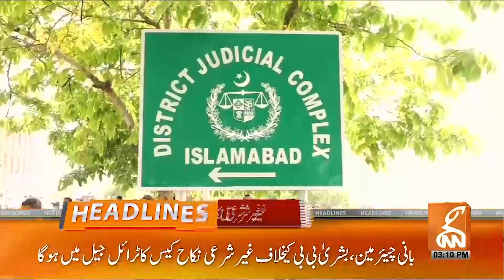Umair Niazi big Revelations | News Headlines | 03 PM | 18 December 2023 | GNN